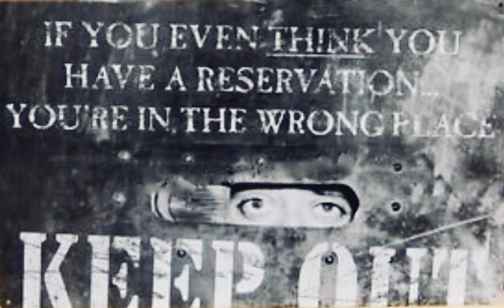113 SmorgShow Podcast (02.22.20) - No Reservations Taken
Jerry Malauskas is our special guest host for this latest podcast installment. In this post-Valentine's Day episode, Chris talks about his experience with ordering a heart-shaped pizza from Lou Maltati's as well as a new, local restaurant establishment and their impossible-to-follow instructions for calling ahead for seating.

 Jerry shares a story of how he earned the 'pat-on-the back' good citizen award for rescuing a squirrel from being torn apart within the elevator shaft at the Mount Prospect Public Library.

 Baba Gonesh's investigative reporting exposes the India textbook industry for reporting that Japan bombed the USA in WWII (among other poorly translated historical facts)...the latest of Breaking Baba News!

 Finally, Gwyneth Paltrow's new candle line with a vile brand name.